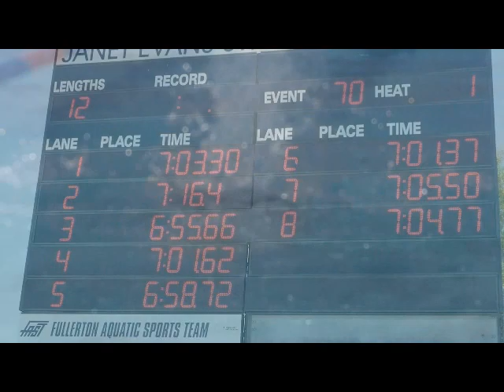FAST Summer Junior Olympics 2017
Fullerton Aquatics Sports Team hosted the 2017 Summer Junior Olympics at Janet Evans Swim Complex in Fullerton, California from July 26th to July 30th.

Available on the album: 2112